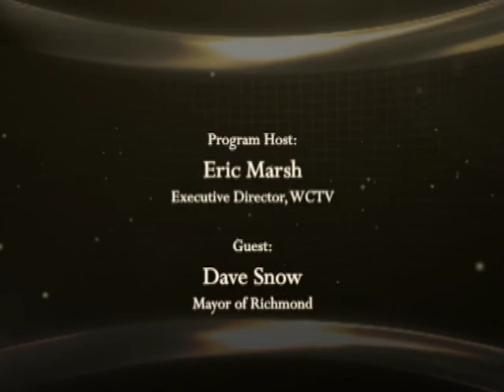IN Focus - 100517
WCTV's weekly public affairs program. Guest: City of Richmond Mayor Dave Snow. Host: Eric Marsh.